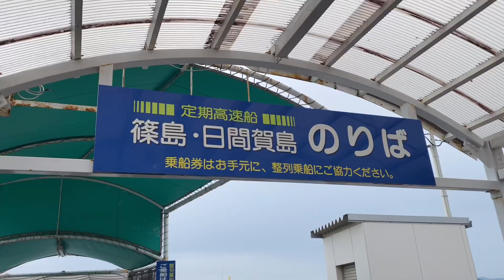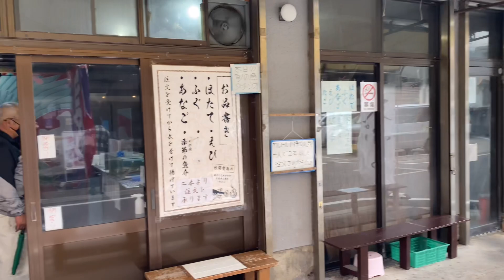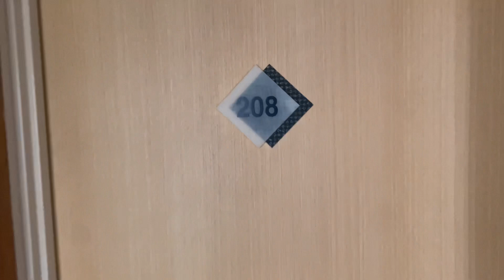【日間賀島】孤独のグルメ聖地巡礼/日間賀観光ホテル/たこ/離島でのんびり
こんにちは！
このチャンネルでは月に一回旅行に行きたい旦那と
それに付き合う妻と子どもたち(4歳、1歳)の
旅の様子をお届けしています。

今月は愛知県の離島、日間賀島に

とにかくタコ。タコタコタコ。
大人は海の幸を堪能できました。

子どもは1650円で食事をつけて
エビフライやポテトなど出てきましたよ〜！
そして1歳の子も白米としらすをサービスして
もらい…2人共、しらすご飯を喜んで食べて
いました♡

日間賀観光ホテル、港までバスの送迎が
あったりと細やかなお気遣いが嬉しくて
とってもよかったです！！

帰りにめんたいパークとコストコにも寄って
充実した旅になりました。

来月は師走のため旅行はお休みです。
来年1月と2月の旅行は既に決定しています。
また次回に〜！